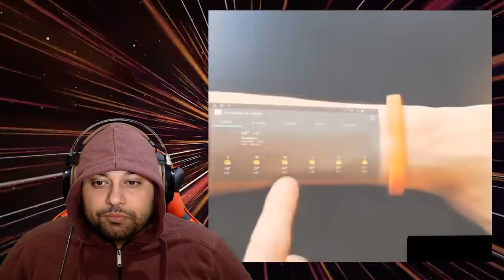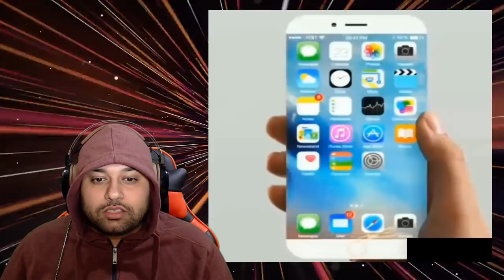اختراعات مجنونة 2018 !! كأنك في المستقبل 2055 !!